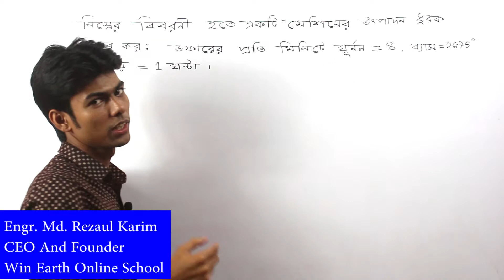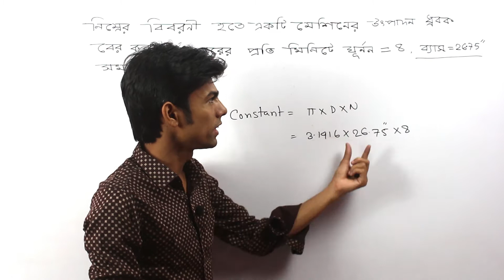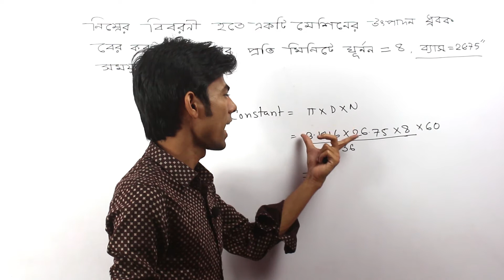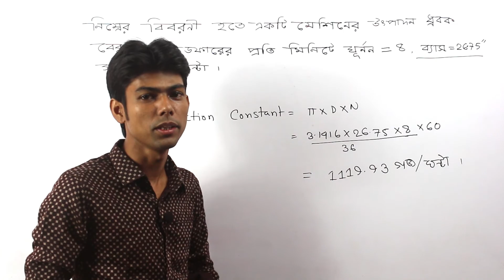Carding Machine Part - 09 । কার্ডিং মেশিন । টেক্সটাইল ক্যালকুলেশন । Textile Calculation - 01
বিষয় :  Carding Machine Part -09 । কার্ডিং মেশিন । টেক্সটাইল ক্যালকুলেশন । Textile Calculation -01
 ইন্সট্রাক্টর : মোঃ রেজাউল করিম সবুজ
              (বি.এসসি ইন টেক্সটাইল ইঞ্জিনিয়ারিং, ডুয়েট)